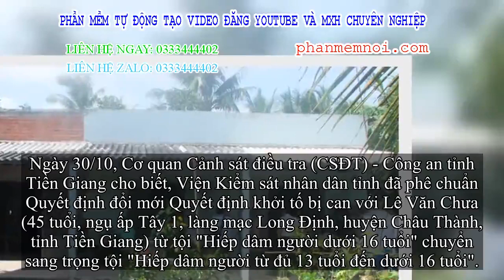✅ Vụ cậu xâm hại cháu ruột đến có thai rúng động dư luận: Thay đổi tội danh người cậu